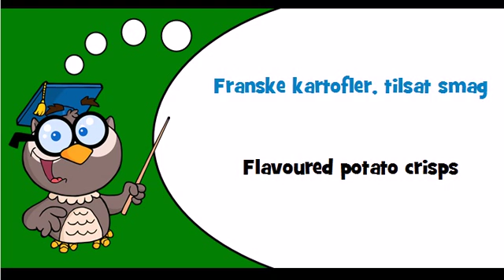Discover Danish language Theme = Frozen potatoes